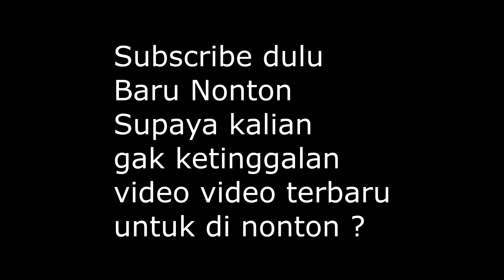GAYA RAMBUT ANAK SD KEKINIAN ? 2019 - step by step